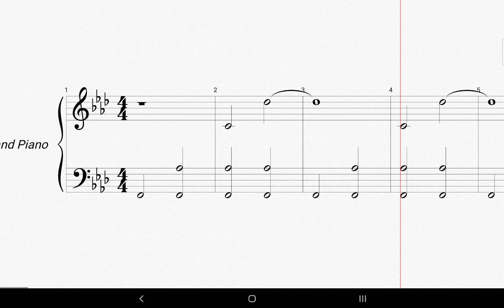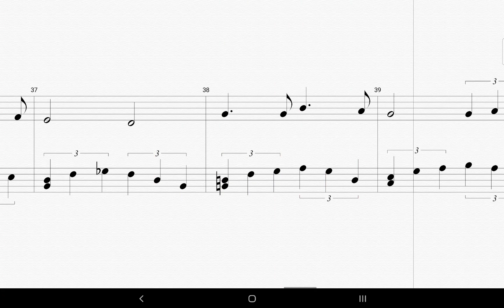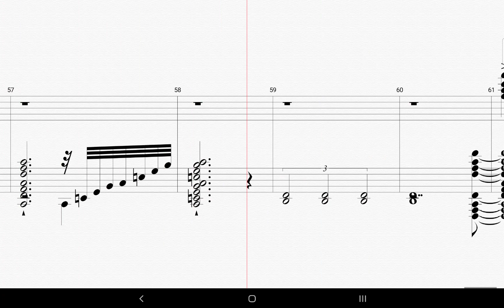Etude no 19 in F minor Appasionato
Original Piece by Aaron Zhenyi Lee